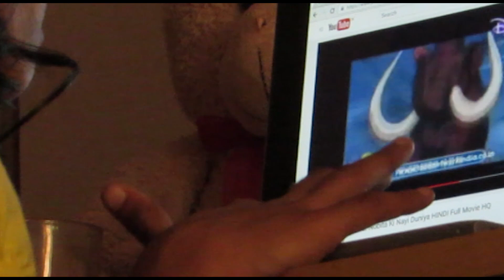Benefits of outdoor play to children | Why kids should play outdoor | Fun games for kids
Benefits of outdoor play to children | Why kids should play outdoor.
In this video, we will explore ten key benefits of outdoor play for children.
Benefits of outdoor include:
physical development
happiness and better immunity
relieve stress and makes kids happy
socialization
improve sensory skills
exposure to sunlight
brings bravery and confidence
opportunity to learn new words and concepts
cure sleeping troubles
improve appreciation of nature
learning, creativity, health benefits, social skills, well being, independent, explore